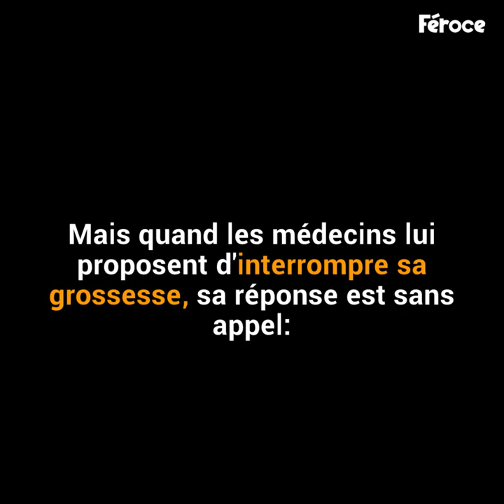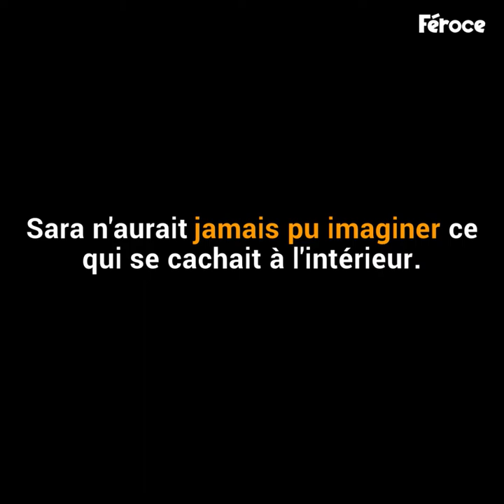Une note au sujet du bébé avec une malformation congénitale dans un restaurant laisse sans voix